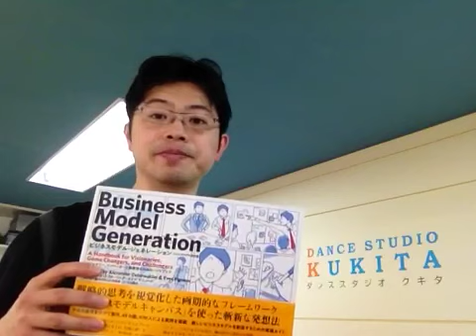『ビジネスモデル・ジェネレーション』アレックス・オスターワルダー、イヴ・ピニュール【よむタメ！vol.27】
『ビジネスモデル・ジェネレーション』アレックス・オスターワルダー、イヴ・ピニュール

【よむタメ！】は、
再生回数100万回(予定)の読書会YouTuber「くっきー」による１分間YouTubeブックガイドです。

くっきー🍪